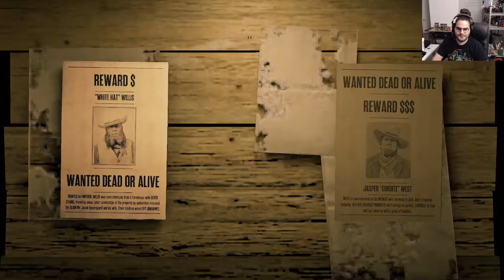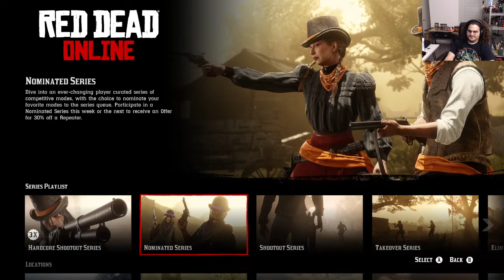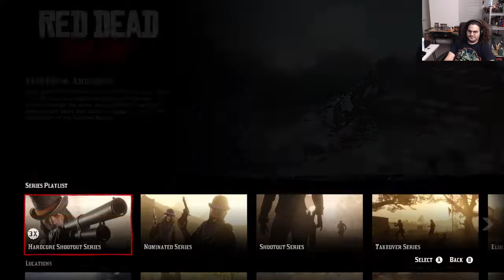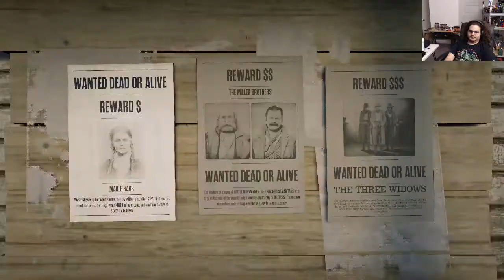Come Join Hammer Gang | Red Dead Redemption 2 | Twitch- RocketBlowfish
Red dead online shit. The Hammer Gang

Come join me in the Fish Bowl.